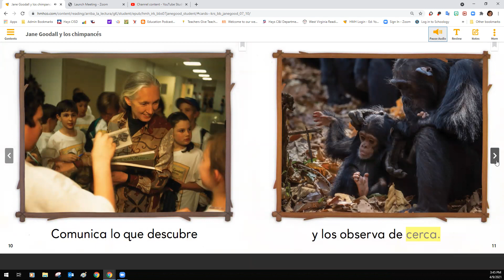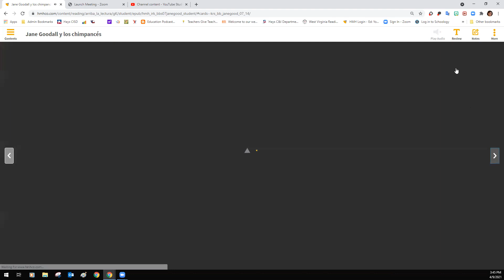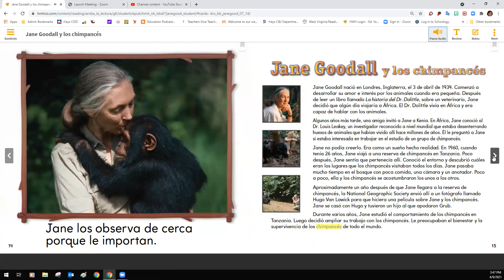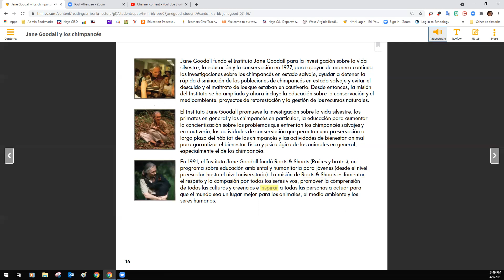Jane Goodall y los chimpancés, por Betsey Chessen y Pamela Chanko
Género: Texto informativo
Este texto les da a los niños un vistazo de la vida de Jane Goodall con los chimpancés. La vemos hacer preguntas sobre ellos, reunir y registrar información, y lo más importante, ¡mirar de cerca! La estructura
repetitiva ayudará a la comprensión.